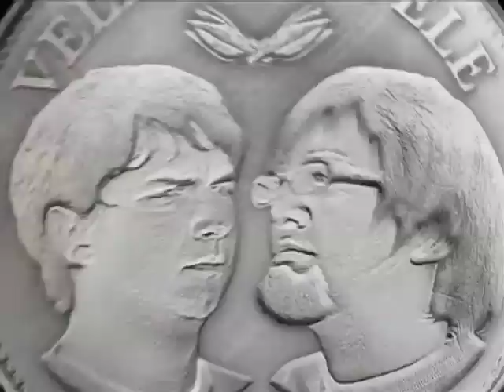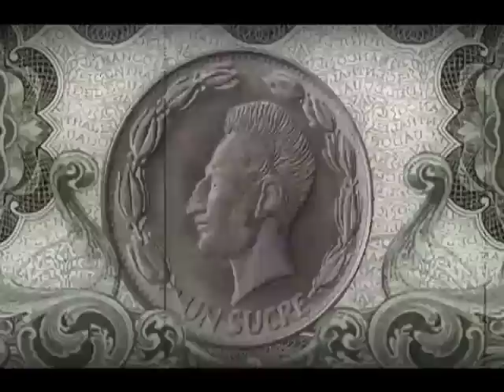Vele Vele Vele / Segunda Temporada / Programa 106 / Kendo